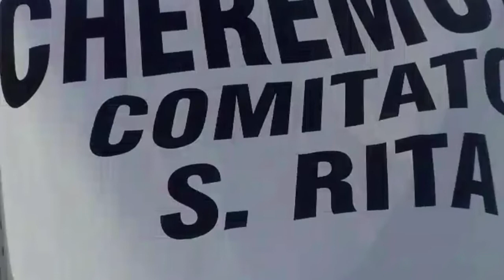CHEREMULE - COMITATO S. RITA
CHEREMULE - COMITATO S. RITA A SAN PETRO -  ROMA

 (video creato da Tarcisio Branca)